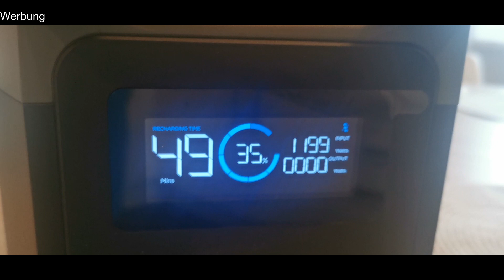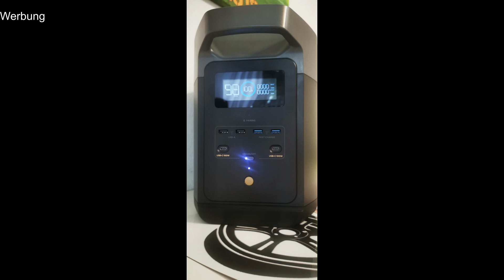2023 Powerstation EcoFlow DELTA 2 - Geräuschkulisse beim Ladevorgang & Anschlüsse & Display!